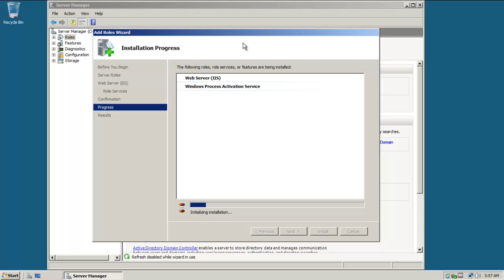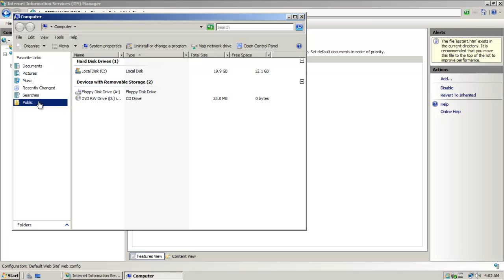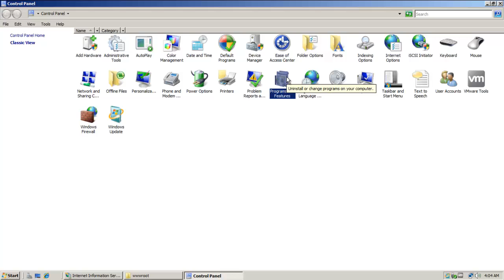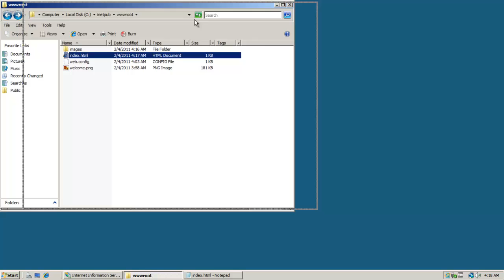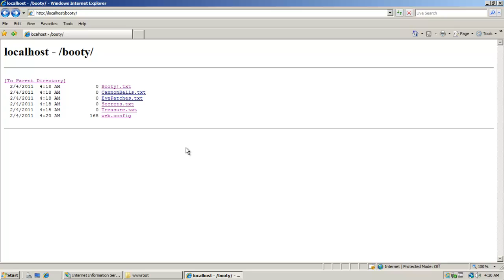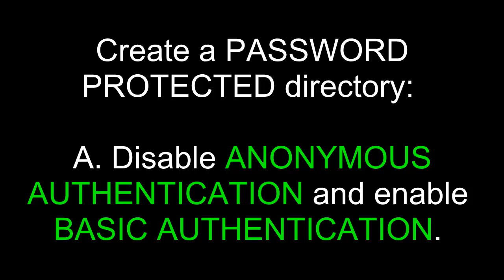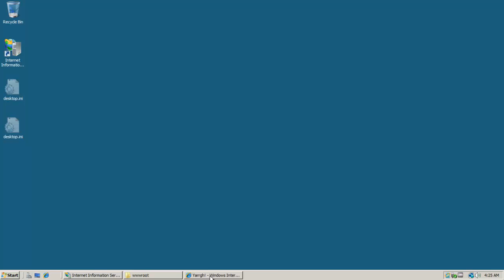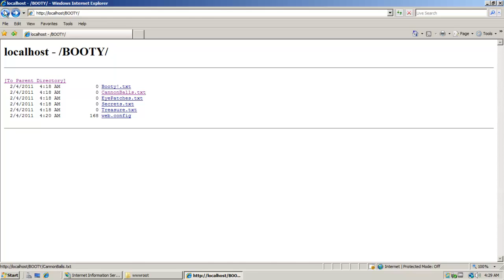Setting Up a 2008 Web Server - Internet Information Services (IIS)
Setting Up a 2008 Web Server - Internet Information Services (IIS). Anonymous and authenticated web access, directory browsing, password protected directories, default documents and virtual directories.